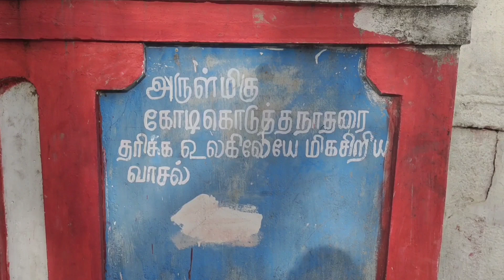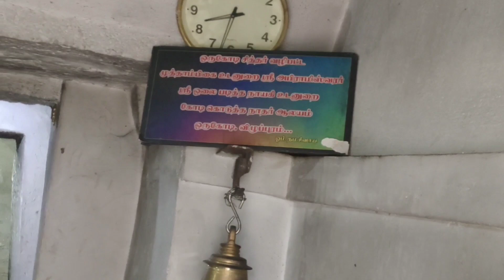உலகிலேயே மிகச் சிறிய வாசல் உடைய ஆலயம்/1 கோடி சித்தர்கள் தவம் இருந்த ஆலயம்/கோடி கொடுத்த நாதர்